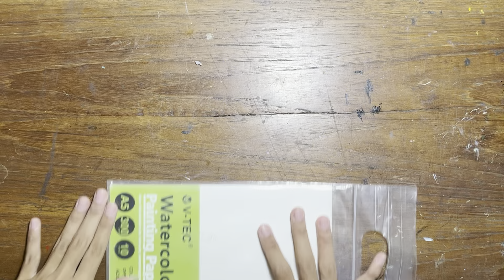Paint With Me | Bicara tentang "Menjadi Diri Sendiri"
Hai guys.

Terima kasih sudah menyempatkan waktu untuk menonton video ini.
Di video kali ini aku melukis sebuah pemandangan pantai yang terinspirasi dari pinterest sambil berbicara membahas suatu topik tentang "Menjadi Diri Sendiri".
Poin penting pada topik kali ini yaitu bagaimana kita mempertahankan prinsip dan juga pendirian kita di kala banyak pikiran dan lingkungan yang begitu mengganggu dan menguji kita, serta bagaimana agar kita tetap menjadi diri sendiri bukan menjadi manusia fake. Hal-hal yang aku bicarakan dalam ini adalah menurut sudut pandang ku dan apa yang telah aku lakukan selama ini untuk tetap menjadi diriku sendiri. Jika kalian ada suatu masukan atau saran dan juga pandangan lain tentang menjadi diri sendiri, boleh banget loh di tulis di kolom komentar bawah.. 🙌🏻

Semoga menginspirasi~